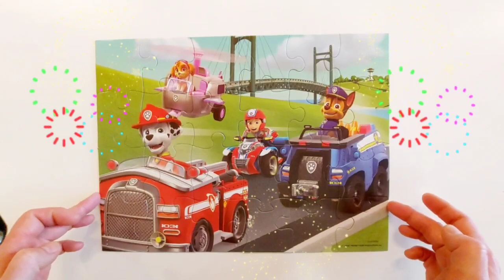How to solve jigsaw puzzles Puppies Paw Patrol 24🧩- Fun Learning with Danik and Lesha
It's puzzle-solving time with Danik and Lesha!
In this video you will see how to correctly solve puzzles with Paw Patrol characters - Chase, Marshall, Skye and Ryder, which consists of 24 pieces. The pieces are small and difficult to solve, but I will show you how to do it correctly, easily and quickly). Let's solve puzzles together, it's interesting, useful - it develops logic, thinking and it's fun :-)